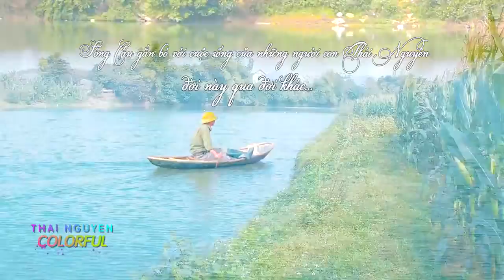{Thai Nguyen Colorful} DÒNG SÔNG CẦU THƠ MỘNG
TNTV - Sông Cầu chảy qua địa phận nhiều tỉnh, trong đó có Thái Nguyên. Dòng sông đã đi vào thơ, vào nhạc và được nhiều người biết đến bởi vẻ đẹp thơ mộng. Dọc theo khúc sông, có nhiều thung lũng màu mỡ tốt tươi, là địa bàn sinh sống của nhiều dân tộc anh em: Kinh, Tày, Nùng, Cao Lan, Sán Chí... Đây là con đường giao lưu kinh tế, văn hóa quan trọng của Thái Nguyên qua nhiều thế kỷ. Vẻ đẹp của dòng sông làm say đắm tâm hồn không chỉ các nghệ sỹ, những người yêu thiên nhiên mà còn cả những người dân lao động gắn bó mỗi ngày bên dòng sông…